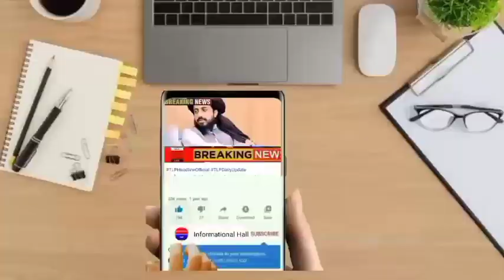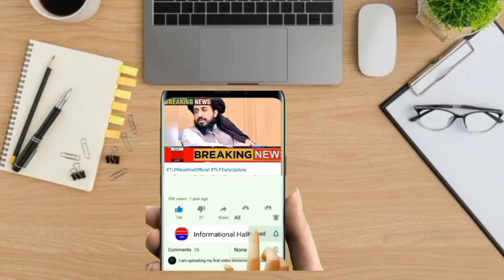تحریک لبیک ایک کی مرکزی مجلس شوریٰ کا بہت اہم فیصلہ۔|| Informational Hall